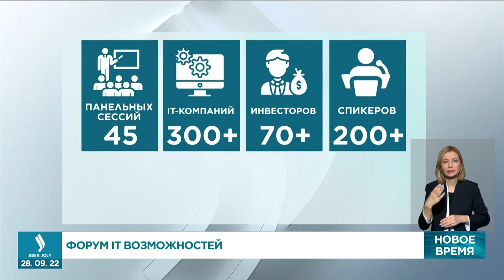Форум Digital Bridge 2022 проходит в Астане. Jibek Joly TV